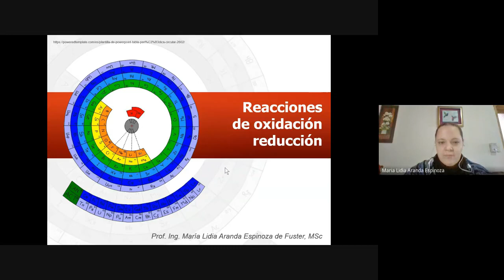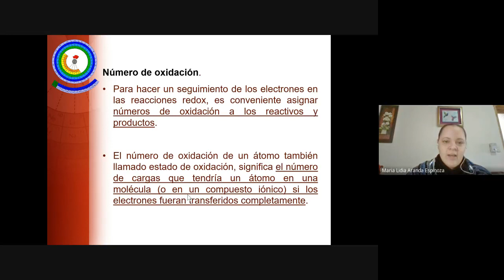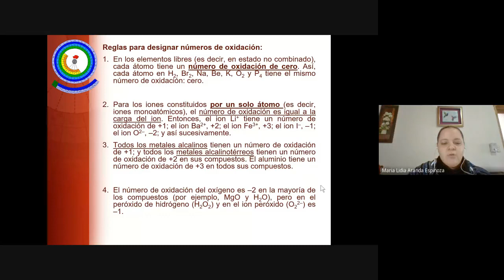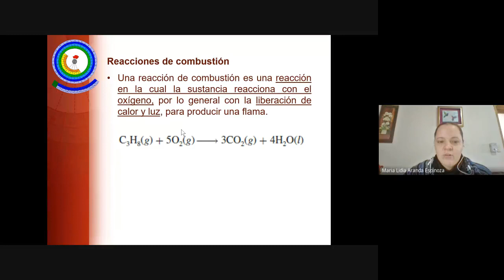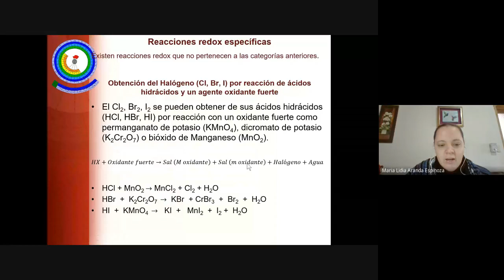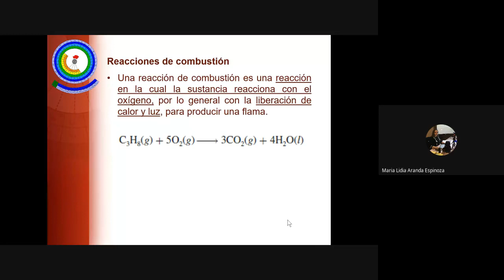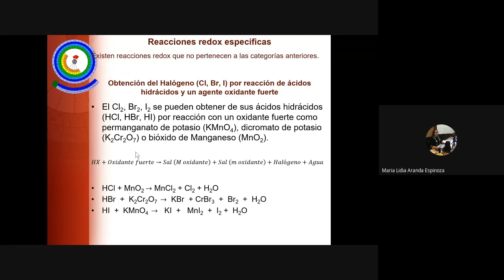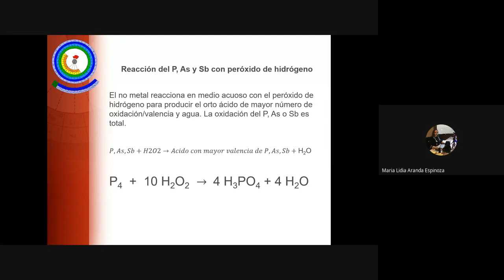Clase 3 Reacciones oxidación reducción